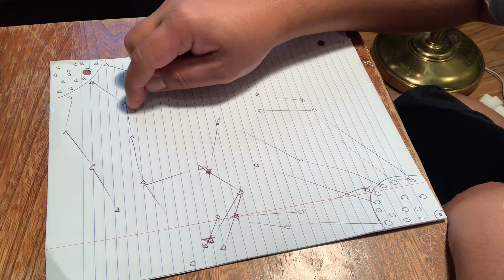Game Challenge Gone Wrong! / Laro nang batang 80’s! Filipino Canadian Family Fun Vlog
We didn’t have  gadgets during our times.
Showing Sheen what we played during our time until it went wrong.